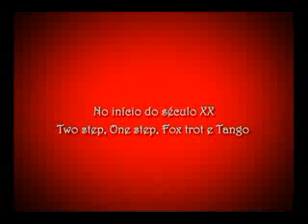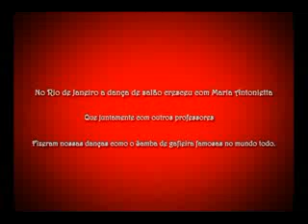Evolução da dança de salão